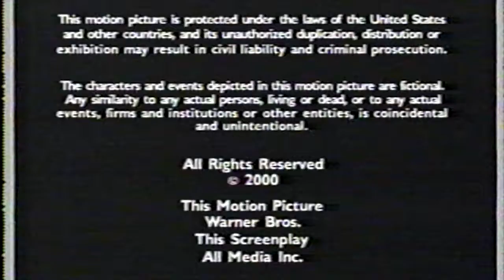Tony Jonas Productions ident (2002)